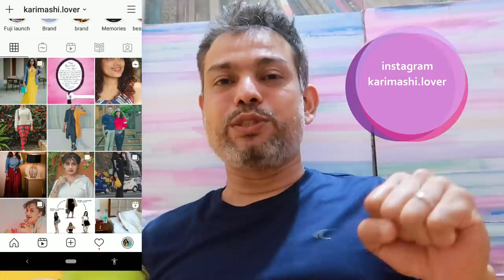vlog എന്നെ കൂട്ടാതെ husband വീട്ടിലേക്ക് പോയി| ആദ്യമായി വണ്ടിയോടിച്ചു | അമ്മയുടെ തക്കാളി അച്ചാര്‍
Karimashi

- Top :
- Lipstick :
- Earrings :
- Others :

Big  🐻  Hugs❤️